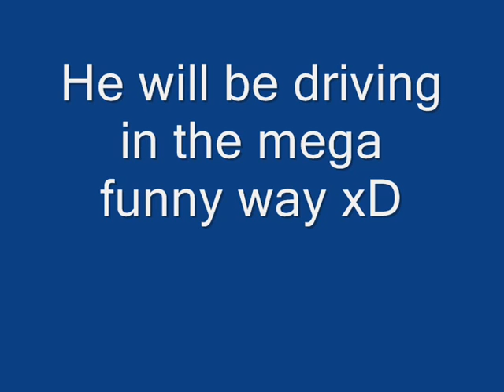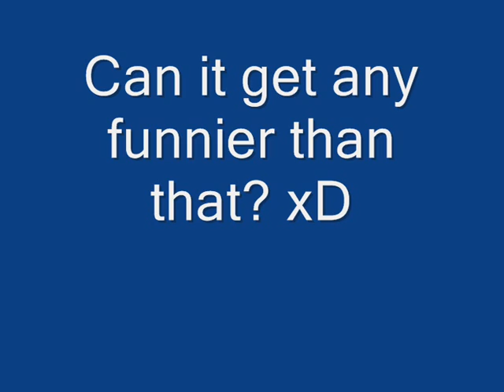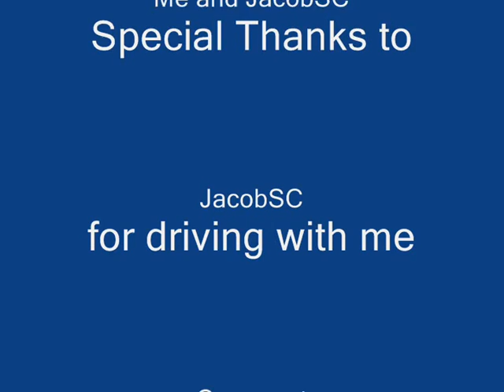Midtown Madness 2 Online Game Play 2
Special thanks to JacobSC for racing with me! He will be "letting me win" i didn't even ask the guy :D